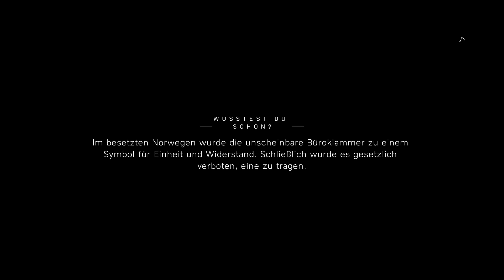Battlefield V Definitive Edition #008 - Mutter